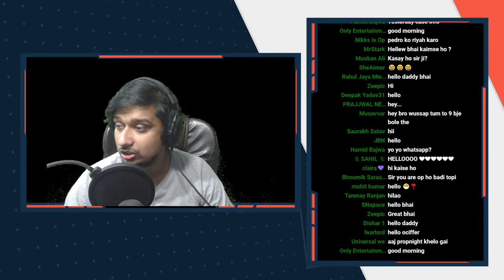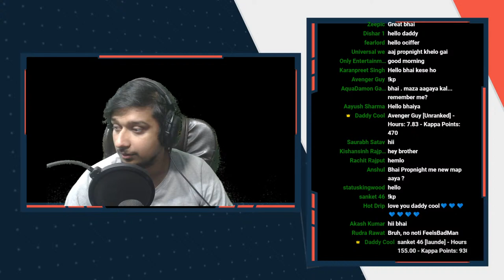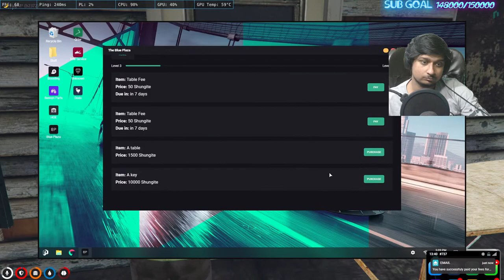Senior Offisar CJ first then games and PEDRO | GTA 5 RP NoPixel India | !insta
Today: Daddy Cool will be playing GTA 5 RP as Carlos jonson stopping crimes and Pedro and robbing banks in No Pixel IndiaPaleto bank and vault soon and games with carry

Stream Schedule :

Monday -  10 PM to 3:00 AM
Tuesday - 10 PM to 3:00 AM
Wednesday - 10 PM to 3:00 AM
Thursday - 10 PM to 3:00 AM
Friday - 10 PM to 3:00 AM

Chat Rules